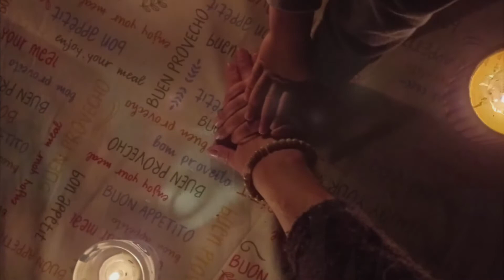La Hora del Planeta 2021 | Colegio Arturo Soria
“La Hora del Planeta 2021”, una iniciativa de WWF, en la que el Colegio Arturo Soria ha participado como entidad colaboradora.

Esta iniciativa, consiste en apagar las luces de forma integral durante una hora, para poder reflexionar sobre nuestro efecto sobre el medioambiente, el consumo energético y el consumo en general.